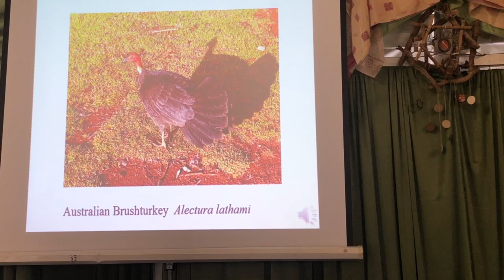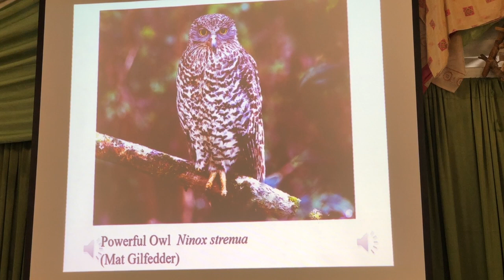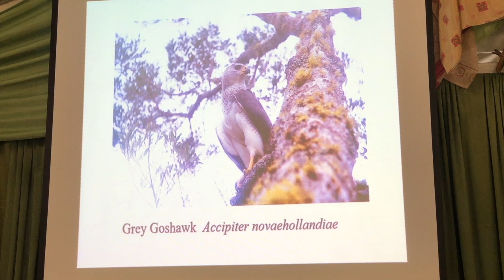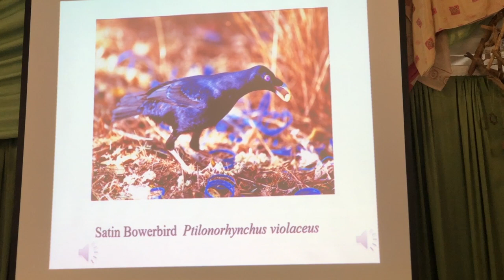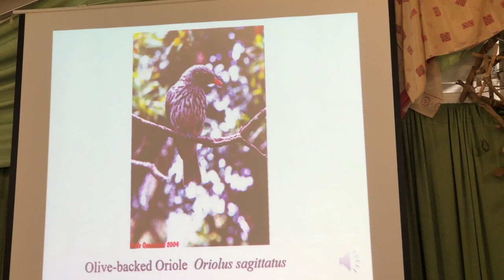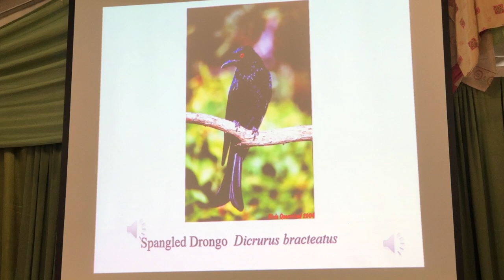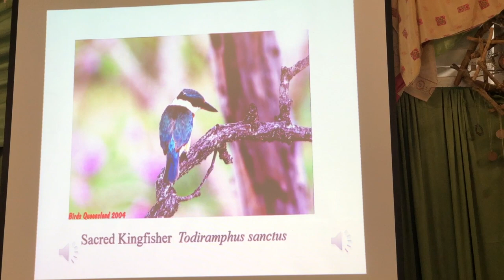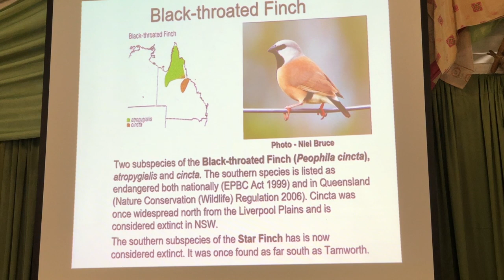Birds of Woodfordia and Southeast Queensland with Roy Sonnenburg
Roy Sonnenburg has been documenting the birdlife of Woodfordia for over two decades. The presentation focuses on some of the species that now inhabit the once cleared ~500 acre property, which has been revegetated with local native vegetation through community efforts.

This presentation was a part of Woodfordia's BioDiscovery Project engagement at the 2020 Bushtime event, proudly supported by the QLD Government Citizen Science Grant